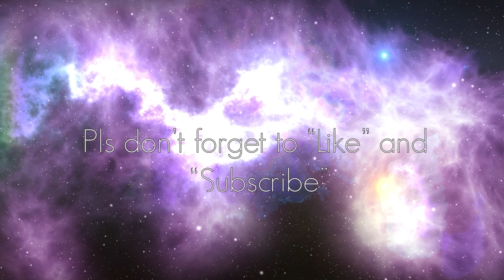Healers, Albularyo, Telekinesis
Archive of March 10 TT Live - Healers, Albularyo, Telekinesis..

Sa mga gusto nga po palang maki sali sa discussion, makinig at makipag kwentuhan, paki check na lang po ang about section ko po dito sa YT. Nag-live po ako at least once a week, ang araw po ay depende sa avaiability ko po.

Ok kahit na dito na lang din po sa YT since I also upload archive versions of the live sessions I have.

Maraming, maraming salamat po sa mga nanonood!